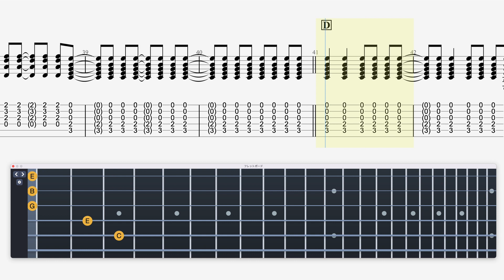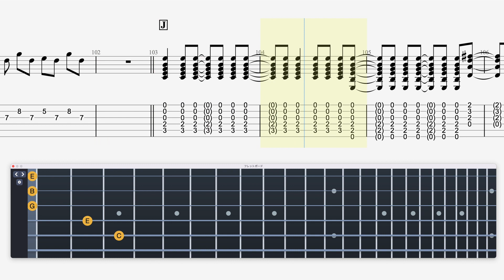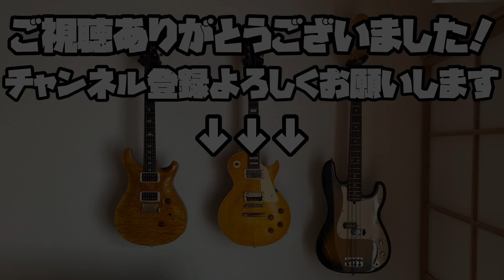【TAB】Mountain Top - ELLEGARDEN【GUITAR COVER】新曲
とりあえず世界最速でTAB譜作りました！笑
自分が弾きたいパートを採譜しています！

utsumitterです！

PiascoreでTAB譜販売しています！

趣味の楽器演奏や、自分の経験を基にした誰かの為になるような情報が発信できたらと思い、動画投稿を始めました！